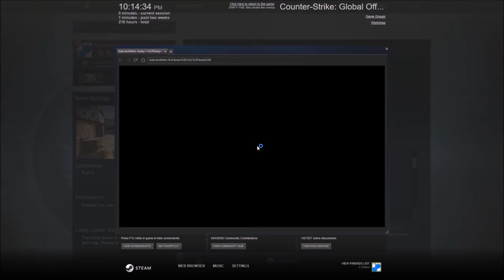No Time Left (CS:GO With Friends)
Members:
Blueberry – Justin
Raspberry/Dupplor – Isaiah
Cherry/LonelyPixel – Connor
Kiwi – Alex
Grape – Jeff